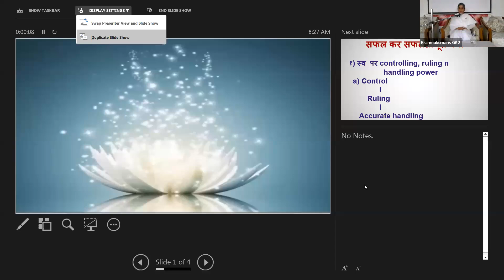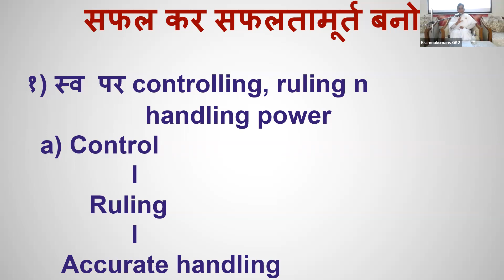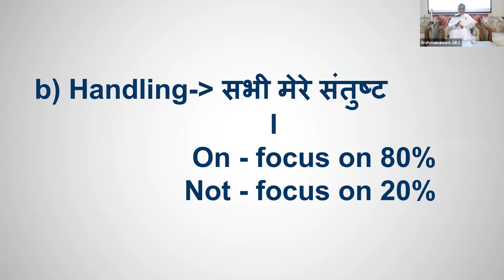26th Oct - सफल कर सफ़लतामूर्त बनो